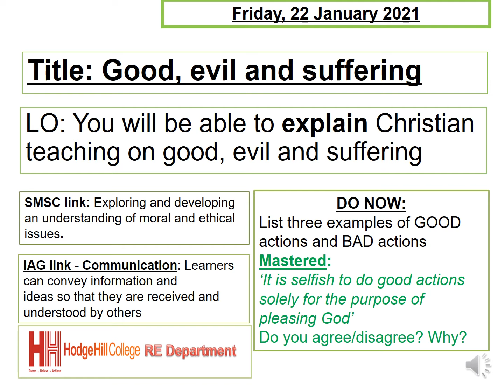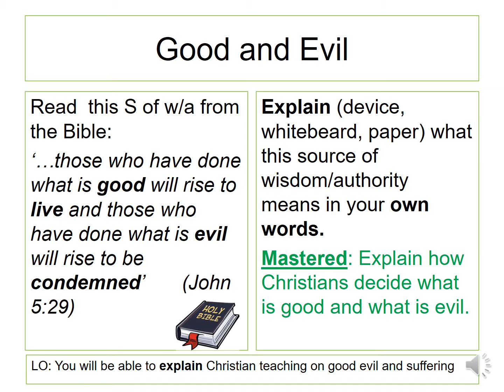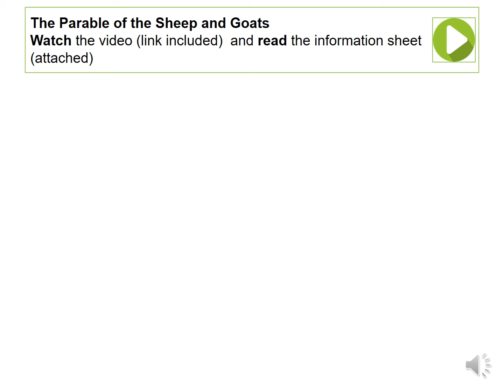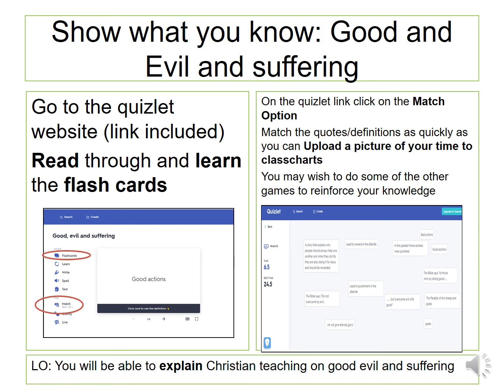RE - 2.3 Good Evil and Suffering